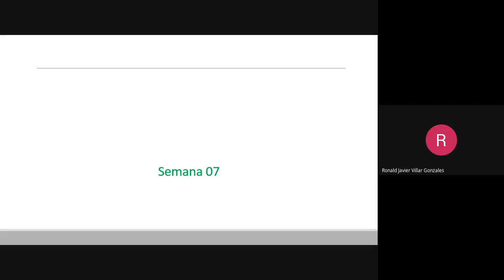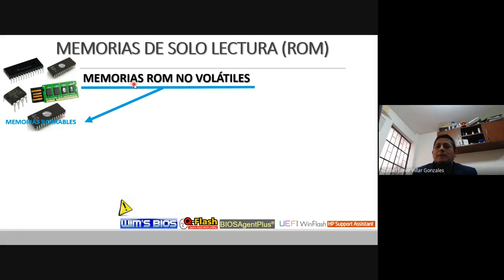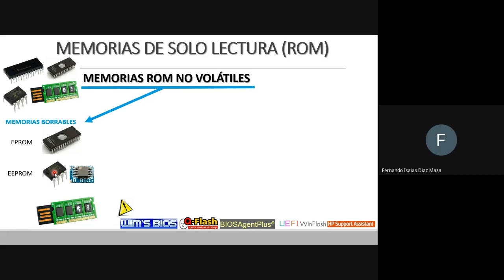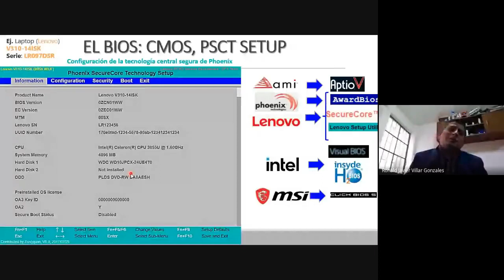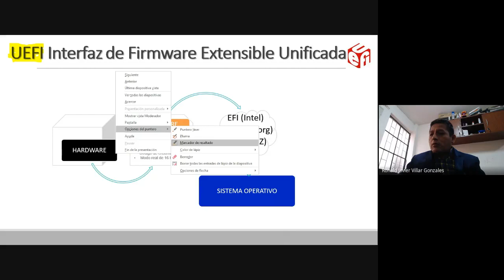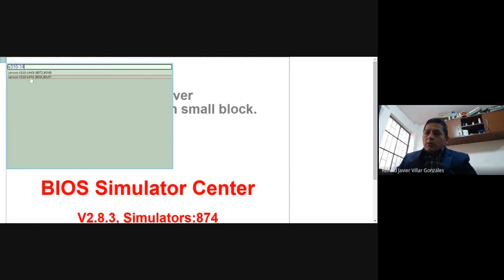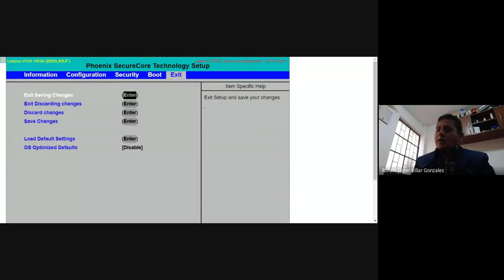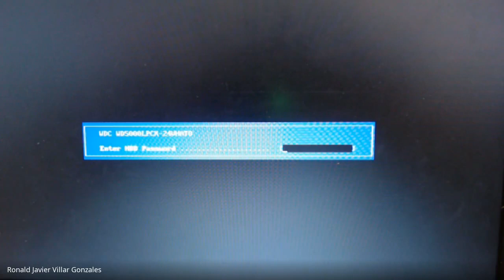Semana 07 MEC Mañana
BIOS CMOS SETUP, UEFI BIOS, LEGACY y prioridad de arranque.
Seguridad: de unidades HDD y SSD.
Password, de BIOS, y password de Usuario.
Métodos de arranque.
Configuración avanzada: Core´s, características VTd, Tecnología Intel Hyper Threading, soporte C1E, soporte C State, Modo Turbo (510), PCI-E de vídeo, Bluetooth.